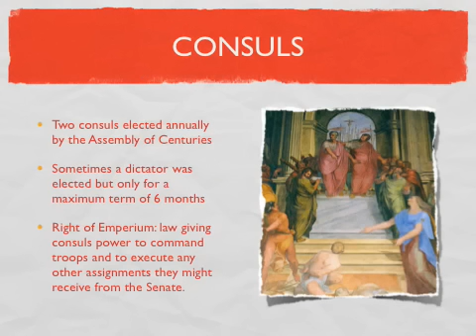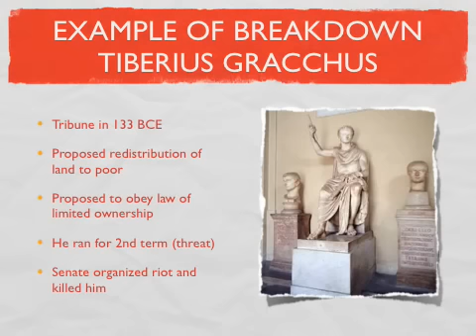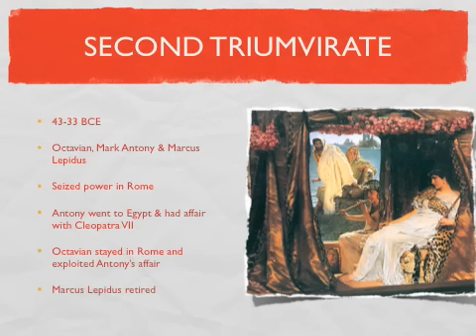The Roman Republic Dr. Robin Giampapa